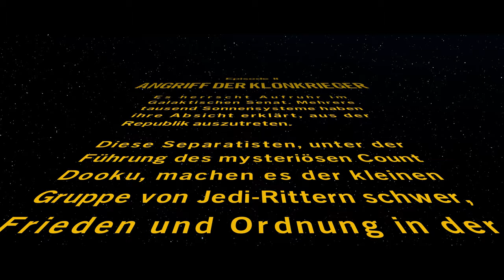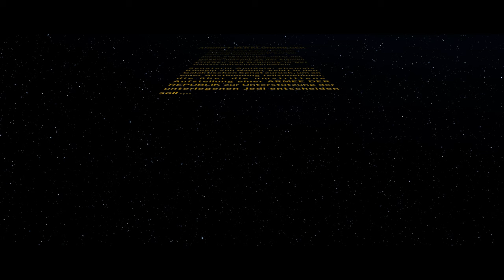Die Skywalker Saga #06 – Der Attentäter [Lego] [Lets Play] [Deutsch] 2K